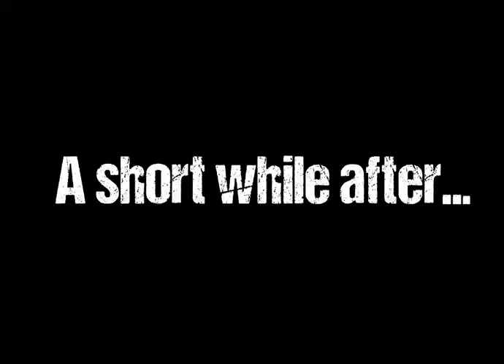Not Your Average College |MPCVlog61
Get Military fit with the Military Preparation College,
with the motivation and support to keep pushing past your personal best and help you achieve your goals.
Look after your wellbeing, support your mental health and make friends for life!
Come & visit us! at mpct.co.uk
We love socialising, so come & say hi!